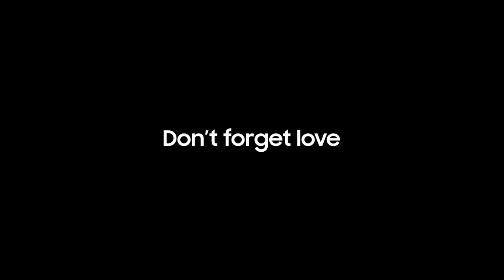Unforgettable Gifts with S22 Ultra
How lovely it would be to present the Galaxy S22 Ultra to your loved ones this Valentine’s Day 💝 Give them something unforgettable with Galaxygifts